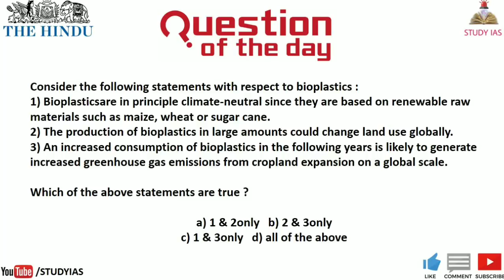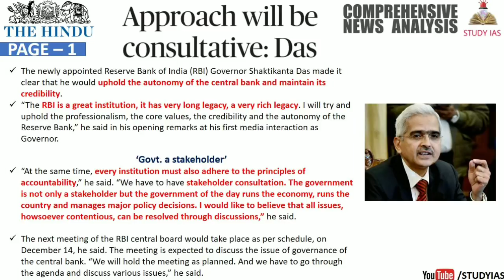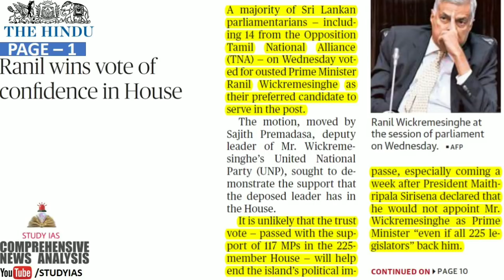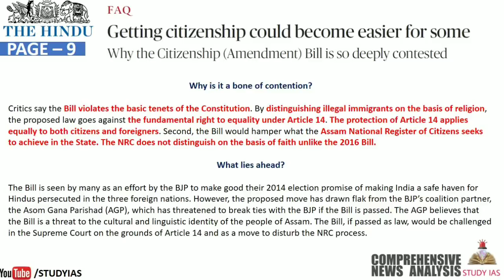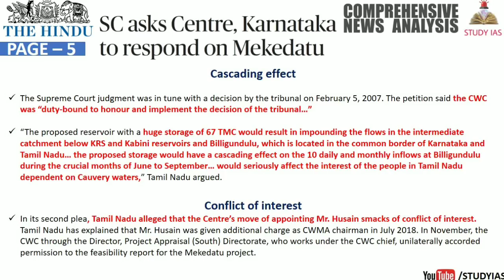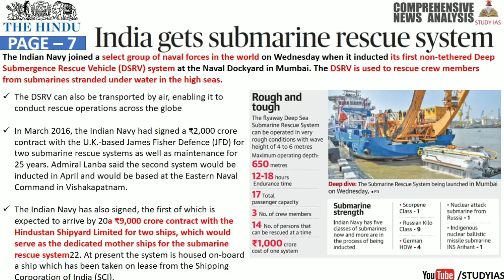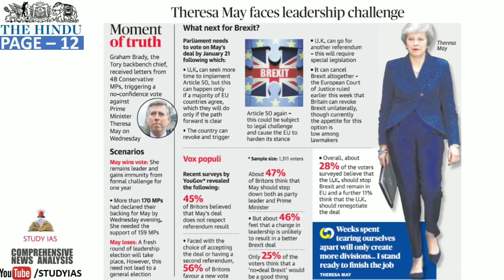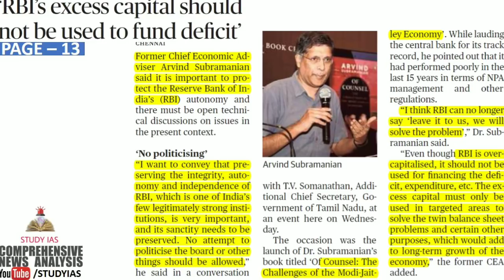13 DECEMBER 2018 The HINDU NEWSPAPER Analysis in Hindi (हिंदी में) - News Current Affairs Today IQ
STUDY IAS

13 December 2018 The Hindu Newspaper Analysis in Hindi (हिंदी में) - News Articles for Current Affairs The Hindu Newspaper Analysis in Hindi (हिंदी में) - News Articles for Current Affairs

13 December the hindu newspaper today
the hindu newspaper 13 December 2018